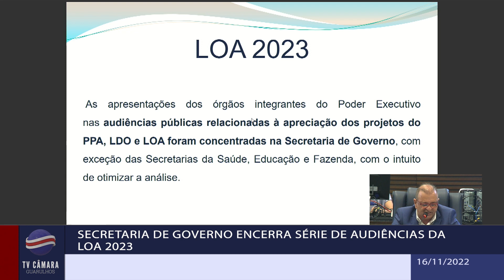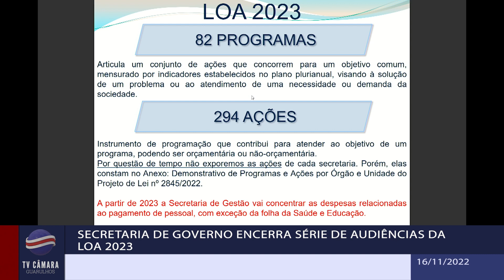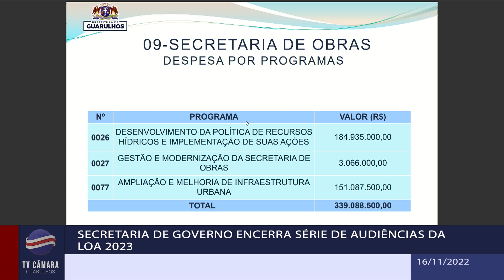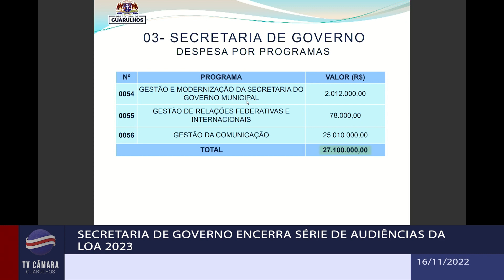Secretaria de Governo encerra série de audiências da LOA 2023